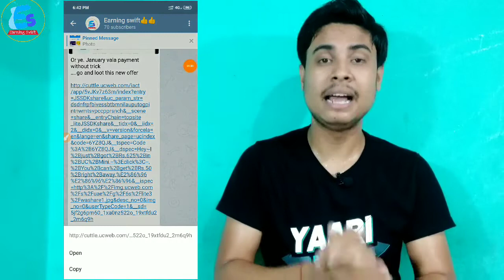Biggest loot offer🔥|| Per reffer ₹30 ||Total 320rs direct in paytm😘||UC mini new offer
Biggest loot offer🔥|| Per reffer ₹30 ||Total 320rs direct in paytm😘||

👉Reffer code-LVNQ9M👈

⏺Any problem join our telegram channel- Earning swift

Your query-
UC mini new offer
Uc mini new update
How to apply uc mini new offer
How to avail uc mini offer
New offer uc mini
Uc mini reffer and earn offer
Uc mini big update
How to use uc mini
How to earn uc mini
How to earn money from uc mini
How to earn paytm cash from uc mini
How to reffer and earn uc mini
Uc mini cashback offer
Uc mini fake?